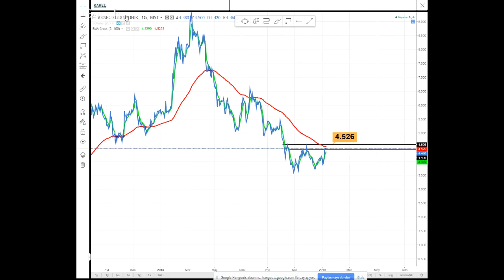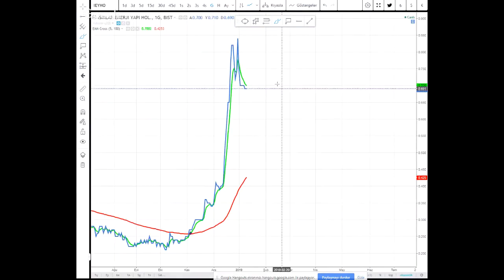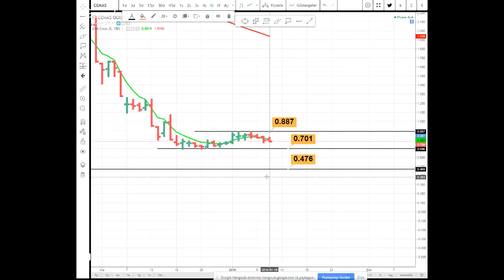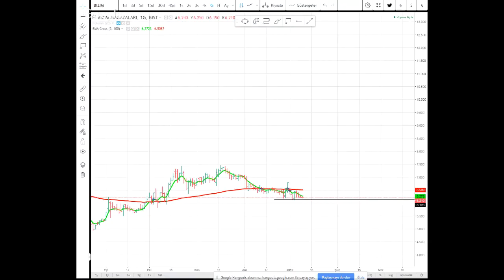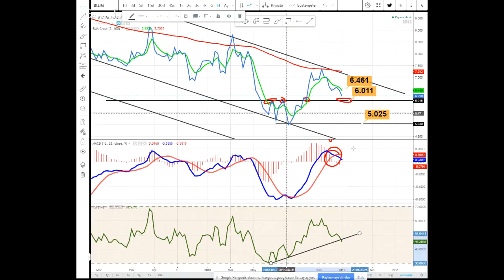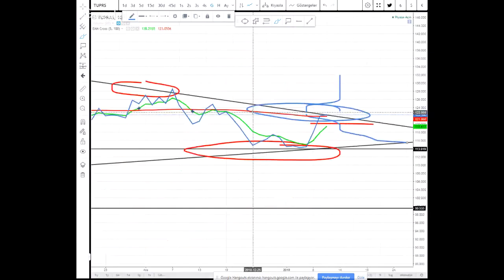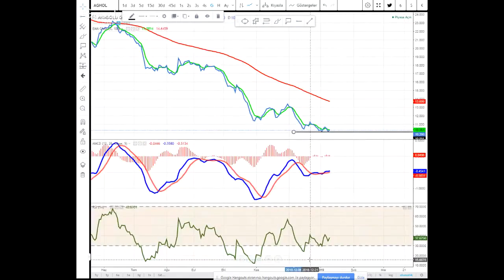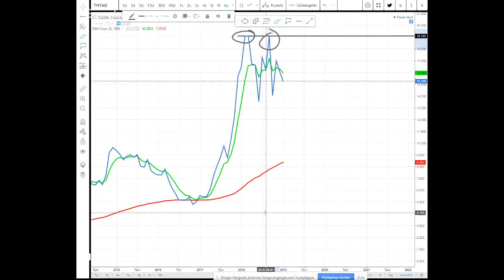KRDMD KAREL KUYAS IEYHO CEMAS BİZİM TUPRS AGHOL TEKNİK ANALİZ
eyi Ve paylaşmayı  UNUTMAYIN
DİKKAT ZARAR EDEBİLİRSİNİZ KESİNLİKLE AL SAT İÇERMEZ Kanalımızda anlatılan içerikler yatırım tavsiyesi niteliği taşımamaktır. Eğitim amaçlı çalışmalardır.Yatırım tavsiyelerini resmi aracı kurumlardan sözleşmeli olarak alabilirsiniz.